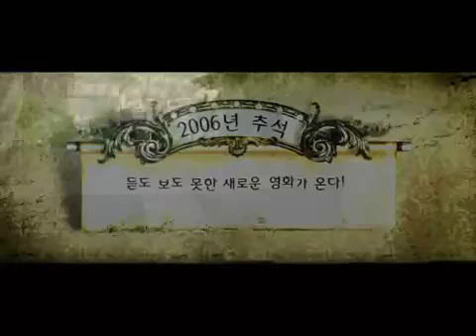The Fox Family MV trailer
Disguising themselves as humans, a family of kumiho travel from their home in the mountains to the city. The kumiho can only truly become human if they consume a human liver during an eclipse that occurs once every thousand years, and with just thirty days to go they open a circus in the hope of attracting some victims. But the only person they succeed in capturing is conman Gi-dong, and things get complicated when the family's eldest daughter falls in love with him. In addition, a series of murders in the city brings the family under suspicion from a local police detective.